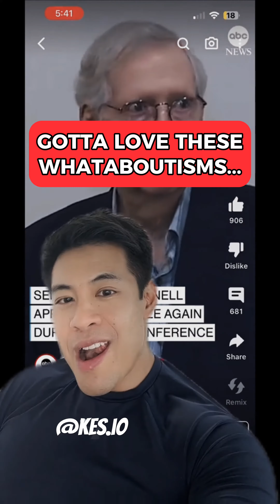Age & Term Limits Need to be Implemented! (Full Video)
Morale Patches/challenge coins/memorabilia is always welcome if you want to send them in.

All My Links: shor.by/chasecurlrantz